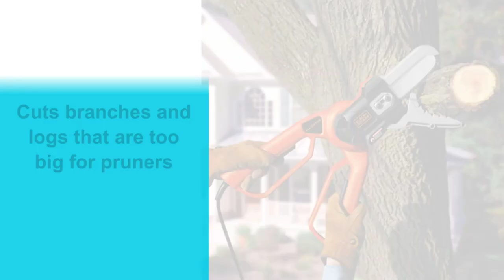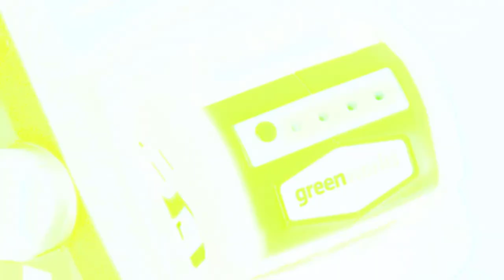✅Small Chainsaw – Top 5 Best Small Chainsaws in 2021.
Best Small Chainsaws Review. In this video, we share top 5 best Small Chainsaws on the market.

1.  Greenworks 20672 Lightweight Chainsaw Pole✅✓
2.  WORX WG320 JawSaw Cordless Chainsaw✅✓
3.  WORX Cordless 10" Chainsaw✅✓
4.  BLACK+DECKER Small Chainsaw Lopper✅✓
5.  Sun Joe SWJ698E Small Chainsaw✅✓

Are you looking for the Best Small Chainsaws? We analyzed consumer reviews to find top Small Chainsaws. In this video, we review Top 5 Best Small Chainsaws on the market.

Related Terms:
Best Small Chainsaws
Best Small Chainsaw
The Best Small Chainsaws
Top rated Small Chainsaws
Top 5 Best Small Chainsaws
Best Small Chainsaws Review
Best Small Chainsaw Reviews
Small Chainsaws
Small Chainsaw
best small chainsaw for a woman
best small gas chainsaw
best small chainsaw gas
best small chainsaw USA
best electric chainsaw
best chainsaw for the money
mini chainsaw dewalt
best gas chainsaw

Reviewdevotee is a participant in the Amazon Services LLC Associates Program; an affiliate advertising program designed to provide a means for us to earn fees by linking to Amazon.com and affiliated sites.